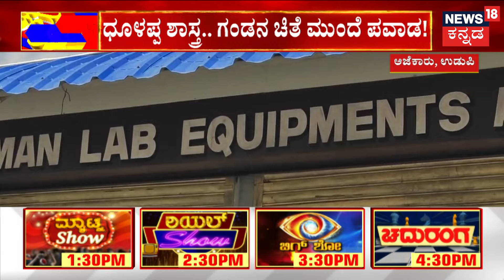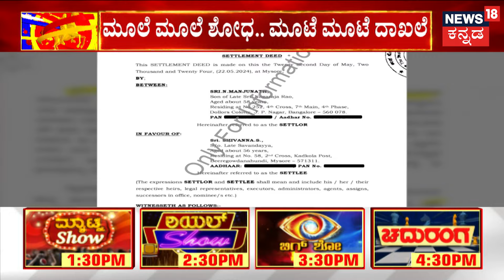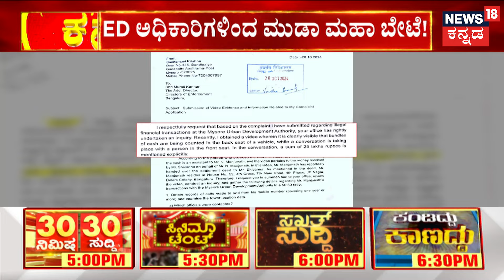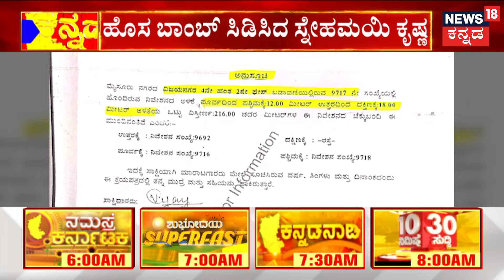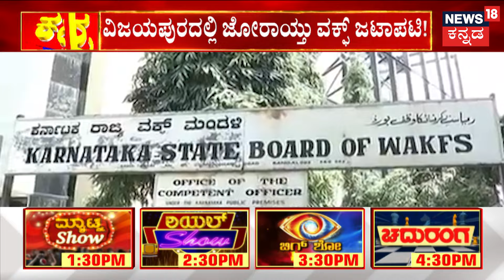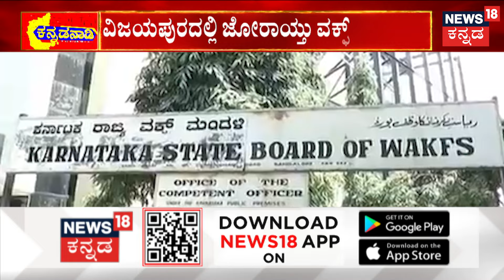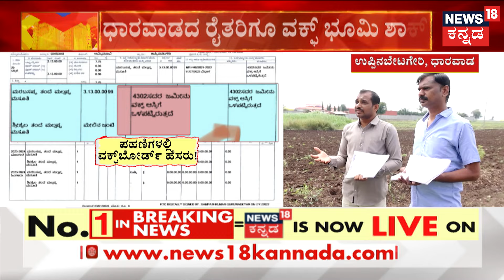Udupi Girl Incident | ಗಂಡ ರಾಜ ಅಂತೆ.. ಹೆಂಡ್ತಿ ಮಹರಾಣಿ ಅಂತೆ.. ರೀಲ್ಸ್​ ರಾಣಿ.. ಈ ಬ್ಯೂಟಿ ಪಾರ್ಲರ್​ ಆಂಟಿ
Udupi Reels Girl Incident | ಗಂಡನ ಜತೆ ರೀಲ್ಸ್​.. ಪ್ರಿಯಕರನ ಜತೆ ತೈತಕ ಡ್ಯಾನ್ಸ್! ಆಕೆ ಪ್ರಿಯಕರನ ಜೊತೆಗೆ ಸೇರ್ಕೊಂಡು ಗಂಡನನ್ನೇ ಕೊಲೆ ಮಾಡಿದ್ದಳು.. ಕೊನಗೆ ಪತಿಯ ಐದನೇ ದಿನದ ಕಾರ್ಯ ಮಾಡುವಾಗ ಅದೇನ್​ ಆಯ್ತೋ ಗೊತ್ತಿಲ್ಲ, ಇದ್ದಕ್ಕಿದ್ದಂತೆ ಎಲ್ಲಾ ಸತ್ಯ ಹೊರ ಹಾಕಿದ್ದಳು.. ಗಂಡನನ್ನೇ ಕೊಂದವಳು ಸತ್ಯ ಹೇಳಿದ್ದೇಕೆ ಅನ್ನೋ ಪ್ರಶ್ನೆ ಎದ್ದ ಹೊತ್ತಲ್ಲೇ ಬೆಚ್ಚಿ ಬೀಳಿಸೋ ಸಂಗತಿಯೊಂದು ಹೊರ ಬಿದ್ದಿದೆ.. ದೈವದ ಮುಂದೆ ಪ್ರಾರ್ಥನೆ ಮಾಡಿದ ಕೆಲವೇ ಗಂಟೆಗಳಲ್ಲಿ ವಿಸ್ಮಯ ನೆಡೆದಿದೆ. | Love Tragedy

News18 Kannada Live | ನ್ಯೂಸ್ 18 ಕನ್ನಡ ಲೈವ್
Karnataka | ಕರ್ನಾಟಕ
Kannada | ಕನ್ನಡ